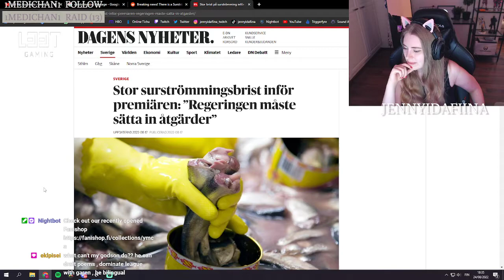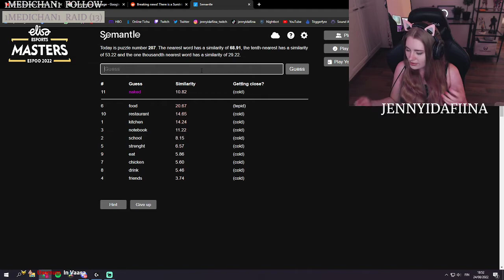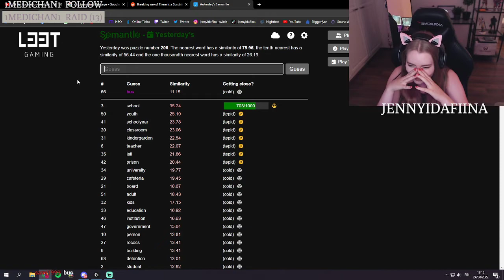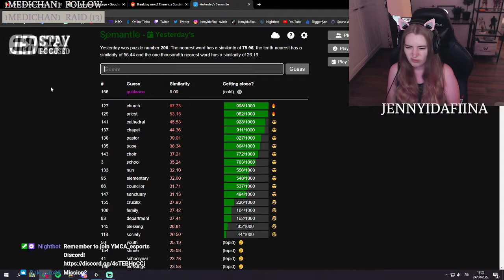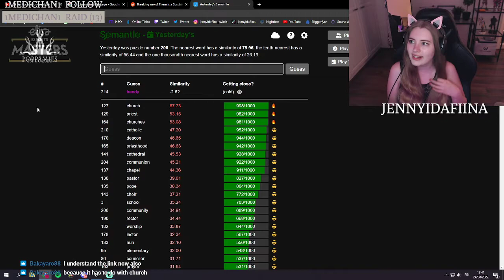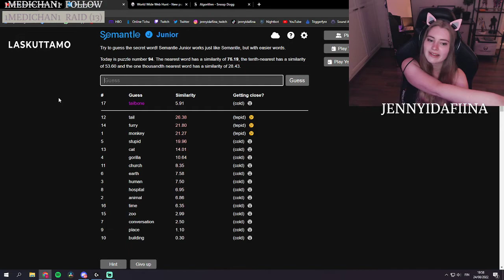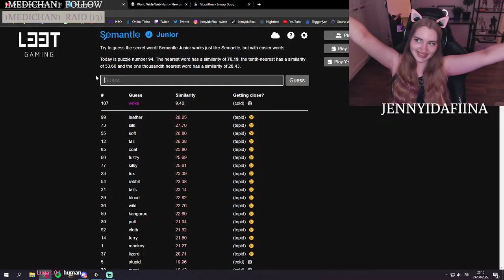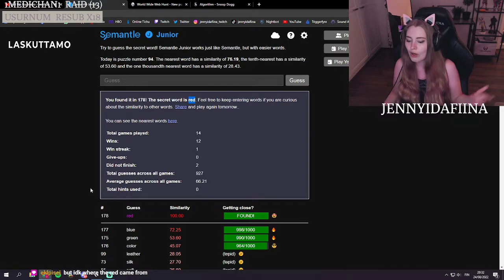Chatting about my new school, new schedules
Hi!

Content
00:00:00 - Stream starting
00:01:00 - Just Chatting
00:26:49 - Semantle
01:30:10 - Web Hunt
01:40:40 - Just Chatting

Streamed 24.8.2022